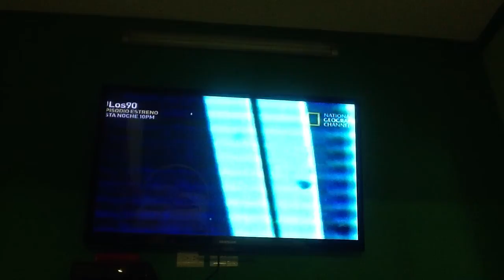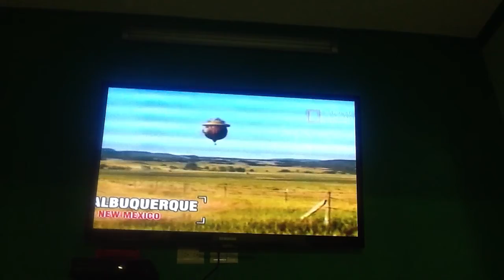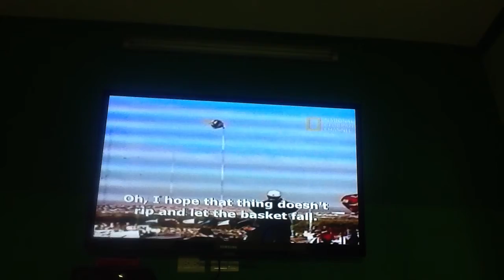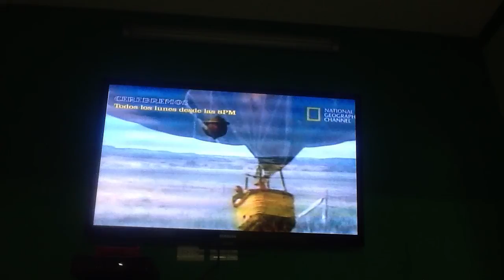Vacaciones accidentadas tiburón;smokey y el bote